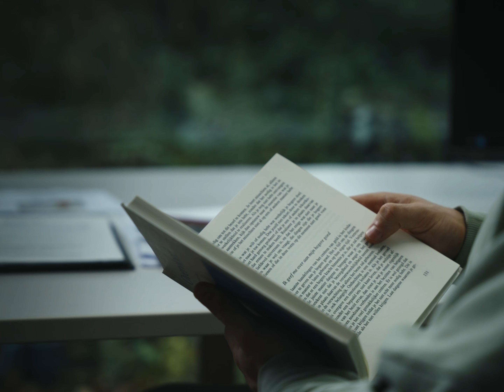The perfect knot // Short film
This short film is about a knot.

Everyone has a pair of shoes at home that they never untie. Your shoe becomes so accustomed to your feet that they slide in so easily.